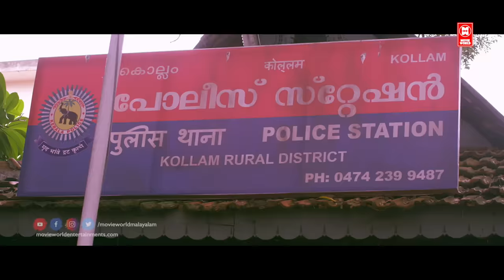"അല്ലെങ്കിലും ഒരു ചവിട്ടിൻ്റെ കുറവുണ്ടായിരുന്നു.." | Kalabhavan Navas Malayalam Comedy Scenes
Movie :Thanka Bhasma Kuriyitta Thamburatti
Cast : Bhagath Manuel , Arjun Gopal , Devika Nambiar , Jaffer Idukki
Director: Sujan Aromal

Thanka Bhasma Kuriyitta Thamburatty is a Malayalam comedy movie, directed by Sujan Aaromal. The movie stars Bhagath Manuel and Devika Nambiar in the lead roles. The movie is produced by Sajimon Parayil under the banner Sparayil Creations Pvt.Ltd.

മൂവി _ഇഷ്ടമായാൽ_ചാനൽ_സബ്സ്ക്രൈബ്_ചെയ്യാൻ_മറക്കരുതേ🙏

|| ANTI-PIRACY WARNING ||
*COPYRIGHT PROTECTED*